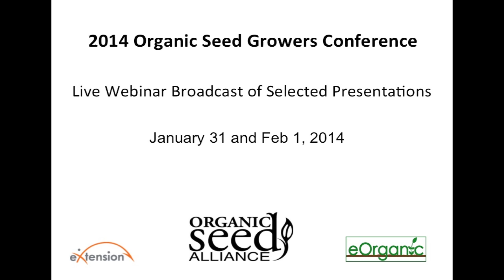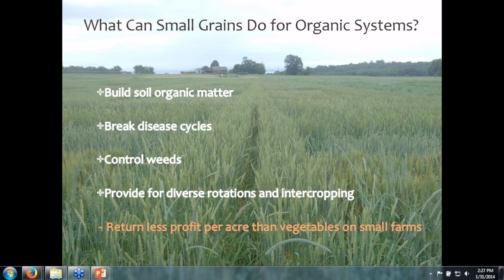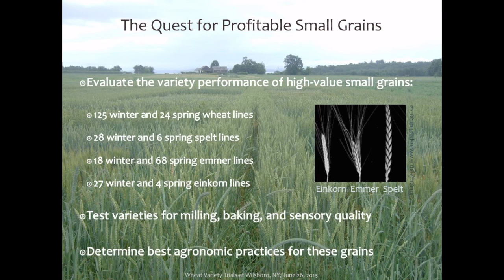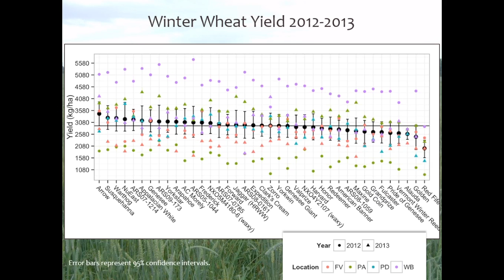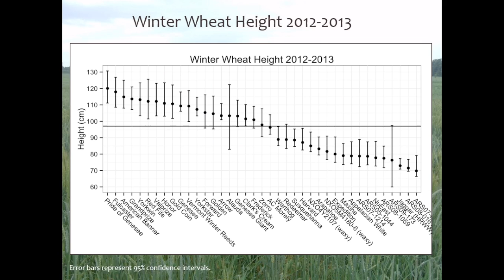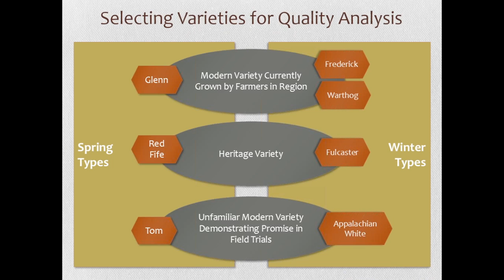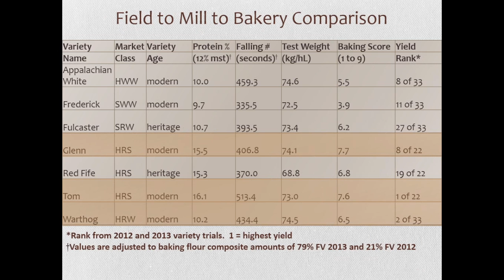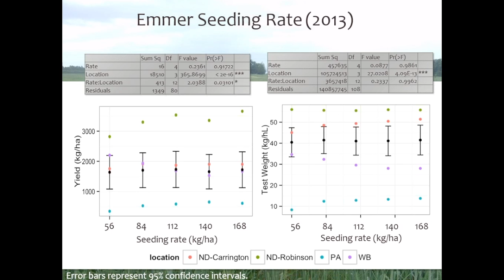Small Grains and Corn - Part 5 (Lisa Kissing Kucek)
The scientific field of organic plant breeding continues to expand. This session will give an overview of innovative organic research being conducting today in small grains and sweet corn. Hear reports from six researchers and participate in the question and answer.

Find all recorded videos from the 2014 Organic Seed Growers Conference